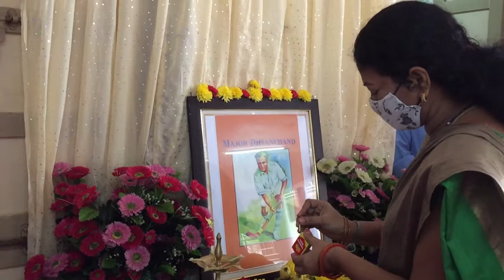National Sports day celebration's at D.S.A, Krishna.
On August 29 2021 National Sports day celebrations at I.G.M.C Stadium, Vijayawada conducted by the District Sports Authority, Krishna. Mr. Srinivas, Chief coach organized the program.